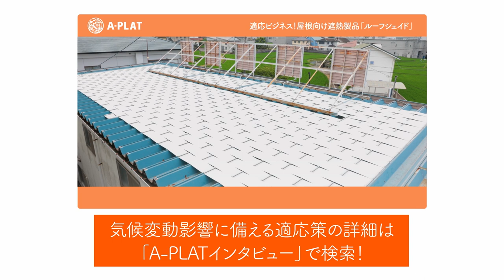【適応策】遮熱商品 ルーフシェード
A-PLATインタビュー動画